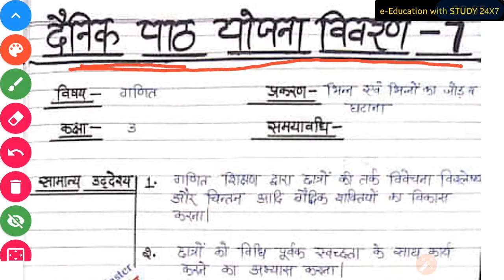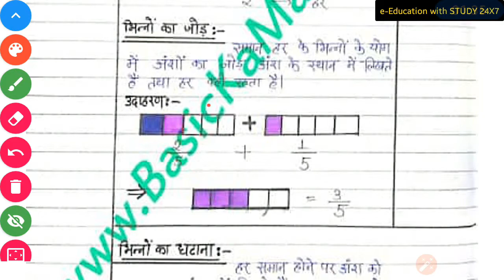पाठ योजना-7 | Lesson Plan-7 | Deled Third Semester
पाठ योजना-1 | Lesson Plan-1 | Deled Third Semester

पाठ योजना | Lesson Plan | Deled Third Semester

पाठ योजना-4 | Lesson Plan | Deled